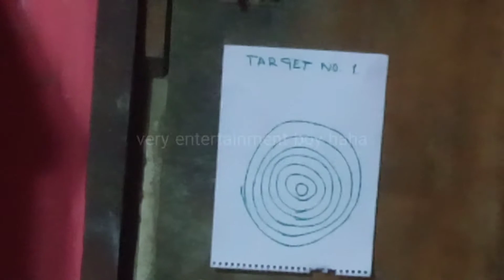September 17, 2022